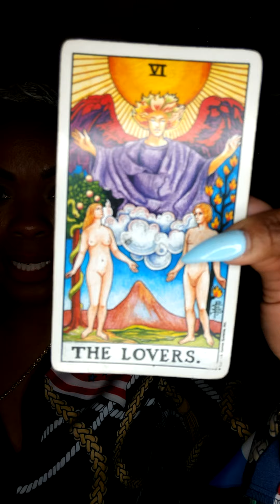FAKE FAKE FAKE all exposed. The TEA is Spilling#intutivetarot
Hi love bugs this isn't a tarot reading I'm a intuitive reader as well as a prophetess please take these messages that resonate leave what does it and always use discernment I love and appreciate you all many many thanks take care of yourself and each other peace